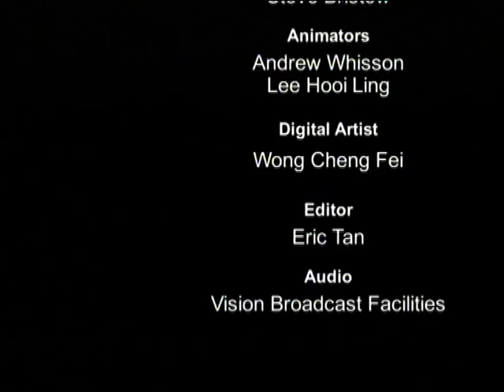Funny Little Bugs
Possibly POV's first production, made in 1999. This was a test for French production company Ellipsanime. Animated by Andrew Whisson and Lee Hooi Ling. Directed by Steve Bristow